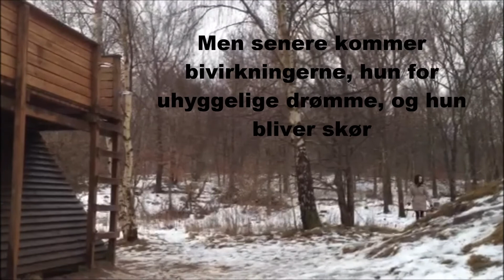Ninna's narkoproblemer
En MEGE seriøs video, overhovedet ikke bare et overfladisk skoleprojekt